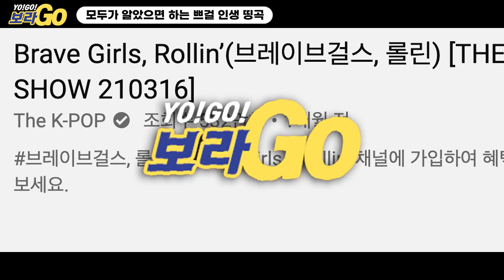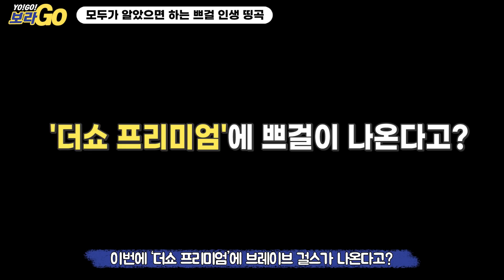모두가 알았으면 하는 쁘걸의 인생 띵곡, 🙏이거 안 본 사람 없게 해주세요~ㅣYO!GO!보라GO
아직도 롤린 밖에 모른다규?

이제 막 롤며든 쁘린이들을 위해
특별히 준비한
쁘걸의 숨겨진 띵곡 대잔치!!!

영상 보면서 다 같이 예습하고
다음주 화요일 오후 6시 더 쇼 프리미엄 - 쁘걸편도 본.방.사.수!

You still only know Rollin?

For those who just got to know Bravel Girls

Introducing the hidden masterpieces of Brave Girls specially prepared!!!

Watch the video and study together
The Show Premium on next Tuesday at 6pm